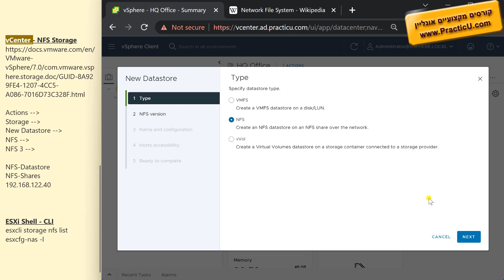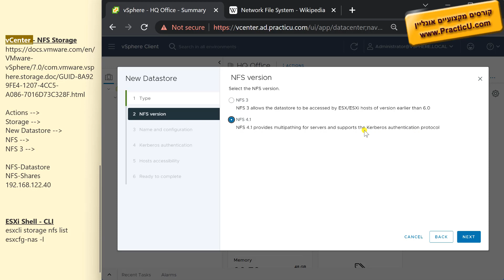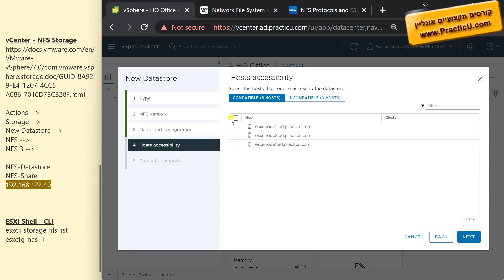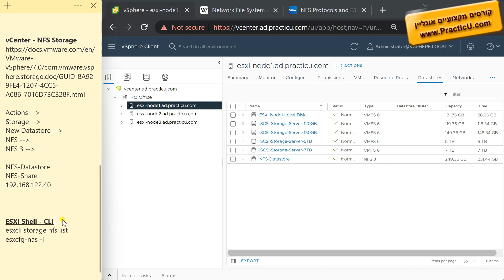הגדרת NFS ב-ESXi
קורס וירטואליזציה - VMware ESXi 8